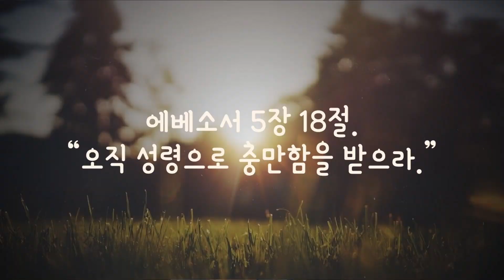[1분 말씀] 휴대전화기와 성령 - 권정행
에베소서 5장 18절. “오직 성령으로 충만함을 받으라.”